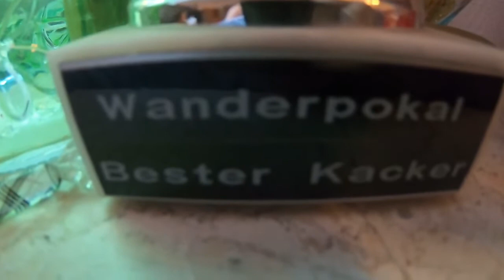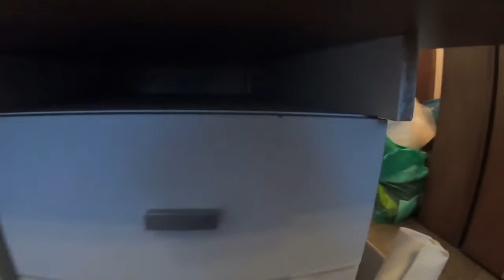Die Aufgabe ~ Take 2 / 3. Teil - Dekofiguren & Garten | Rohfassung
Nachhaltige Haushaltsauflösung bedeutet, die gesamte Hinterlassenschaft des Verstorbenen sortenrein durchzusortieren und für möglichst alle diese Dinge einen neuen Besitzer zu finden.

Verschenken statt Vernichten!